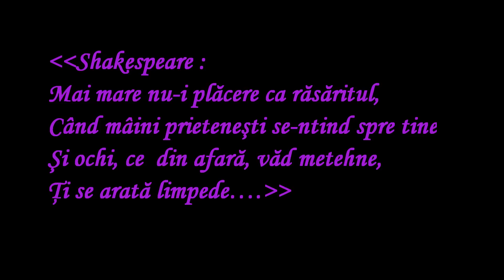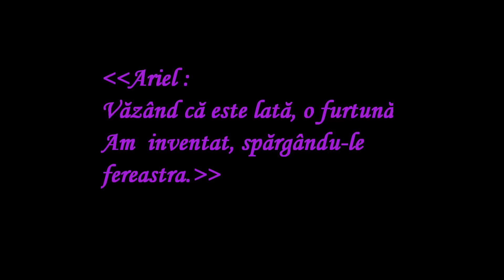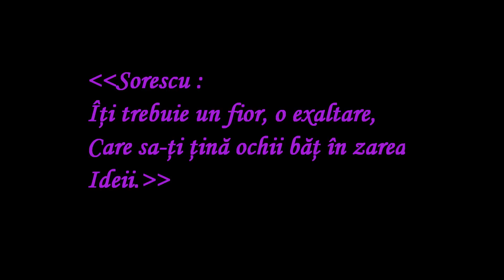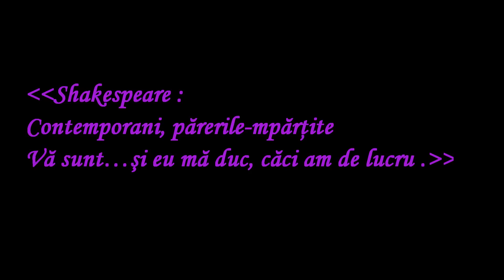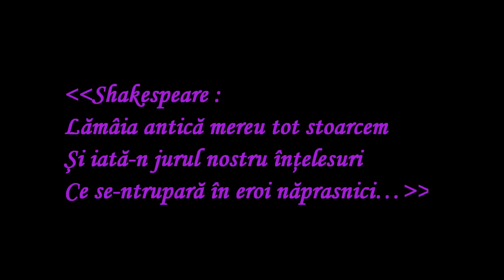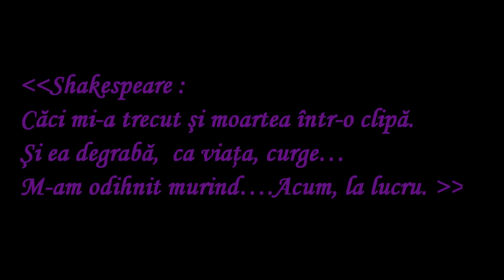Varul Shakespeare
Vărul Shakespeare -- Marin Sorescu
Muzică elisabetană cu Judit Andrejszki şi Caius Hera la Palatul Baroc din Timişoara
Ciprian Porumbescu -- Balada

Biographie
Born in Craiova, Romania, lives and works in Montreux, Switzerland

Diploma
2010 The Society of Neuro-Linguistic Programming (USA) & Collège Romand de PNL (CH) - Certified Practitioner
2006 Assenza Visual Art School Basel (CH) - Art Education
1985 University of Craiova (RO) - Economist

Awards
2010: Certificate of Excellence, Palm Art Award, Art Domain Leipzig (GE)
2009: Diploma of Excellence, Romanian Embassy in Bern (CH)
2004: 1-st Prize, Art'air Geneva (CH)
1998: 1-st Prize, Spring Salon, Art Museum Calafat (RO)

Collections
Art Museum Mogosoaia Palace Bucharest (RO)

Exhibitions (Selected from the last 3 years)
Group
2011: Livres d'artistes, Maison Visinand, Cultural Center Montreux (CH)
2010: Shakespeare International Festival, Craiova (RO)
2009: South Pole Gallery, Lausanne (CH)
2008: Art Fair Salzburg (AT)
Art Fair IMMAGINA, Reggio Emilia (IT)
Art in Reinach (CH)
Solo Shows
2011: En Beauregard Gallery, Montreux (CH)
2009: Trotte Museum, Arlesheim; «Zum Hüsli» Gallery, Zürich(CH)
2008: ARVA Galerie, Vevey (CH)

Member of the UAP Romania and Kunst Forum International Switzerland